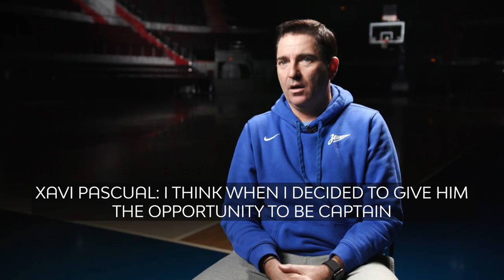Focus on: Mateusz Ponitka, Zenit St Petersburg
Small forward Mateusz Ponitka was named Zenit St Petersburg's captain before the season and his non-stop effort is one way in which his leadership has clearly rubbed off on the team.